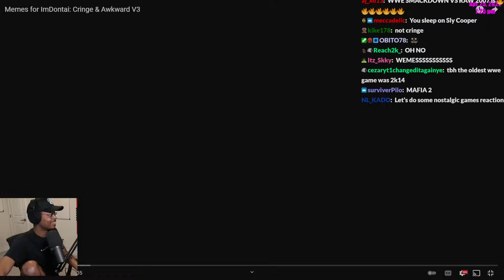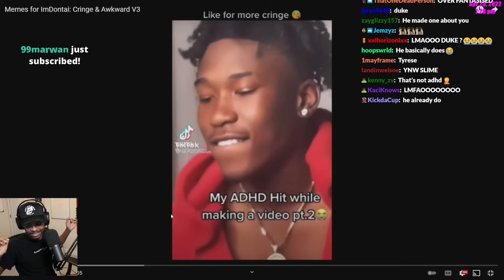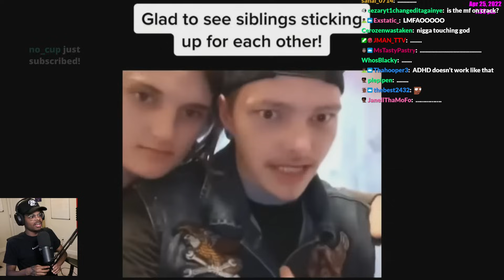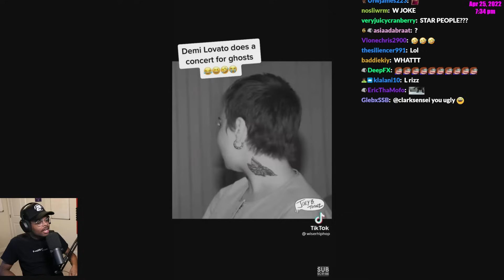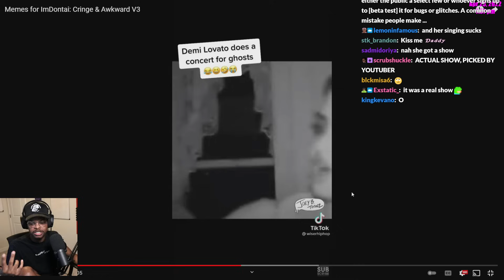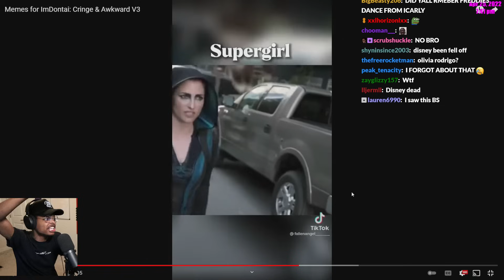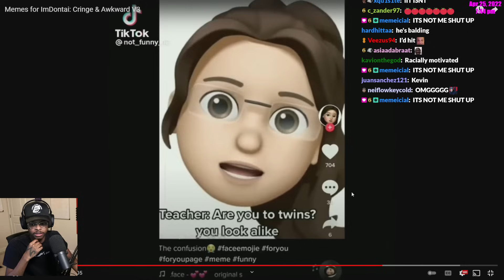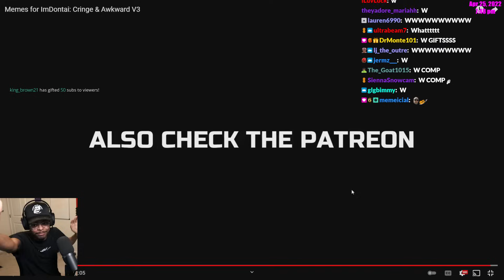ImDontai Reacts To Memes For ImDOntai Cringe And Awkward V3